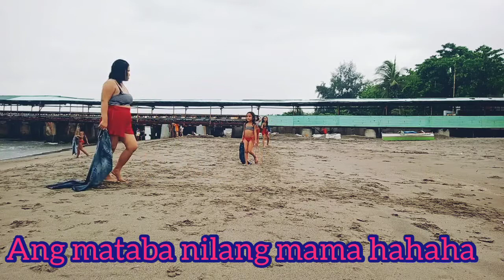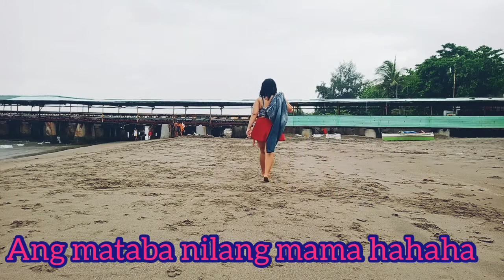Part1:modeling bloopers during our fashion show by the beach# Laav Channel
the clothing used for modeling were specialized and made by Laav channel all the kids and adults wear was designed for Laav channel  for viewing purpose and not to copy anyone